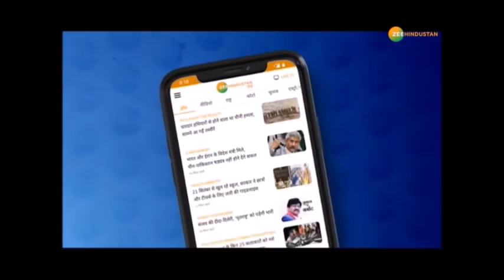LAC पर दिखी भारत की आग - Indian Army के Operation Snow Leopard से घबराया China | India China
LAC पर तनाव के बीच कल रक्षा मंत्री Rajnath Singh ने संसद में China की हरकतों का पूरा खुलासा करते हुए जोरदार जवाब दिया, इस बीच सर्दियों की आहट के बीच LAC पर Indian Army की तैयारियों की तस्वीरें भी सामने आईं, LAC पर भारतीय सेना के Operation Snow Leopard से घबराया चीन अब शांति का राग अलाप रहा है - देखिए ये रिपोर्ट

About Channel